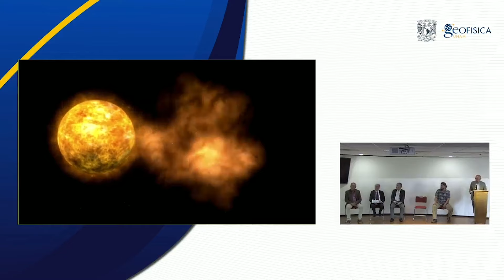Resumen de la conferencia de prensa "Tormenta Solar del Día de las Madres"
Resumen de la Conferencia de Prensa "Evolución de la Tormenta Geomagnética" del Laboratorio Nacional de Clima Espacial (LANCE) y en colaboración con el Centro Nacional de Prevención de Desastres, para informar sobre la "Tormenta Solar del Día de las Madres".